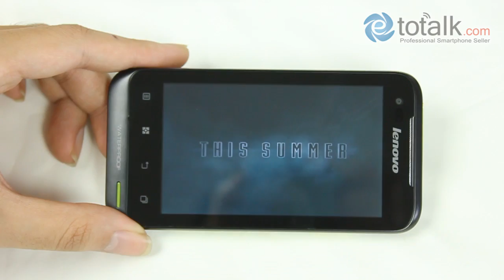Lenovo A660 Gorilla IP67 Water Proof scratch-resistant 3G Dual Sim Android 4.0 ICS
Lenovo A660 Gorilla IP67 Water Proof scratch-resistant 3G Dual Sim Android 4.0 ICS Dual core 1GHz 4.0" GPS Wifi